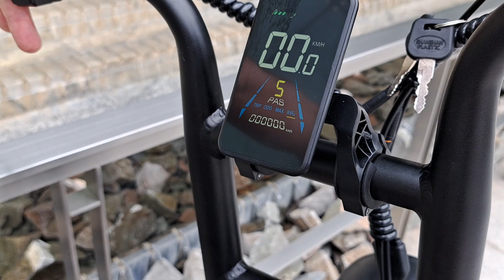AWB05モニター